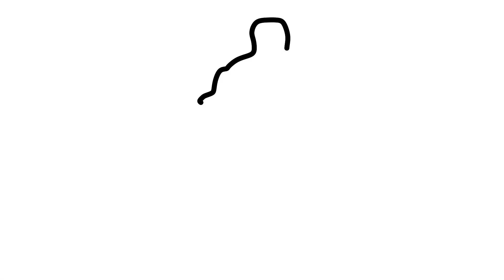Easy Bottle Drawing _ How To Draw Baby Bottle Step By Step || Baby Bottle Drawing Tutorial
How To Draw Baby Bottle Step By Step || Baby Bottle Drawing Tutorial